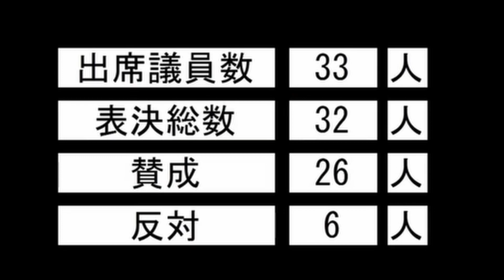⚠️いつもの、何でも賛成 立憲&自公笑他🆚共産・れいわ（苦笑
渋谷区議会 令和5年第1回定例会03月22日 議案審議等・閉会
日程第13 議案第6号 渋谷区国民健康保険条例の一部を改正する条例